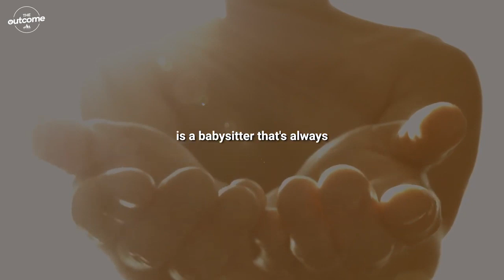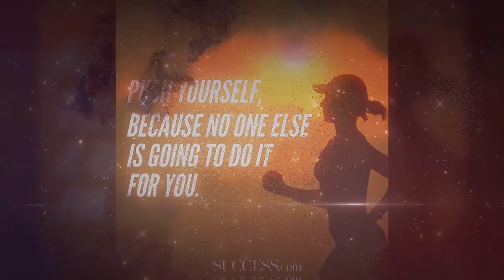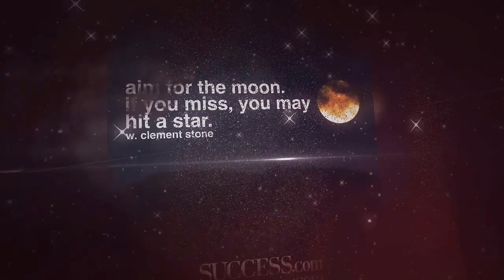Having A Bad Day? WATCH THIS! | This Poem Will Change Your Perspective